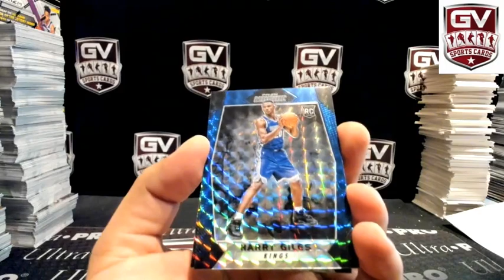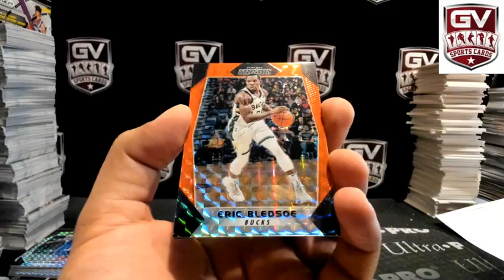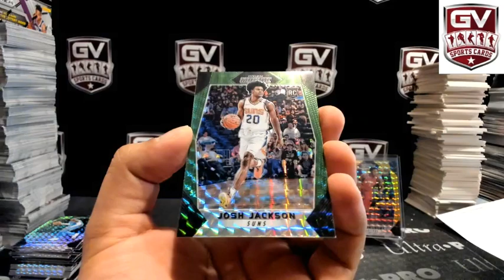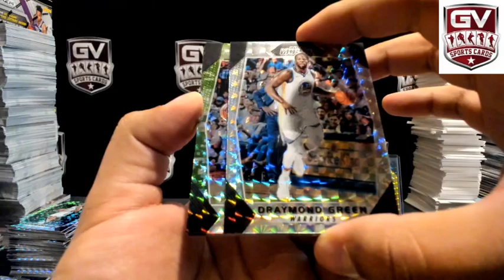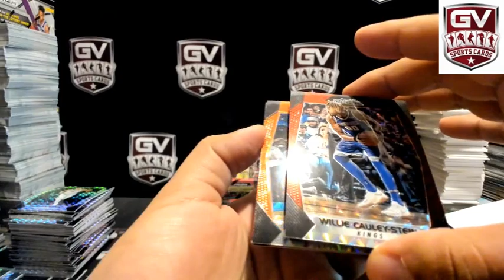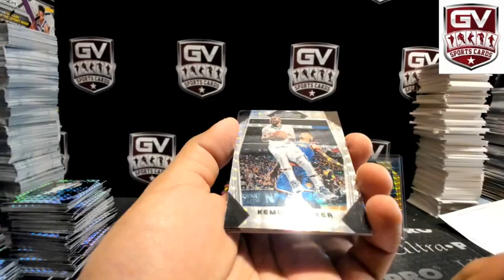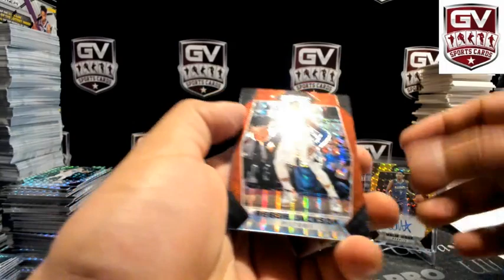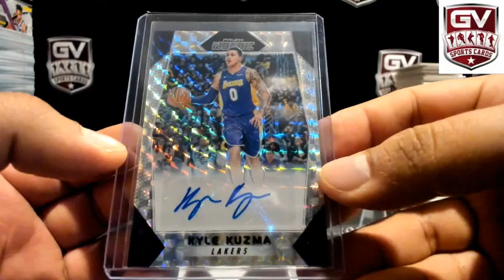2017/18 Panini Prizm Mosaic Basketball 12 Box Case Pick Your Team #1